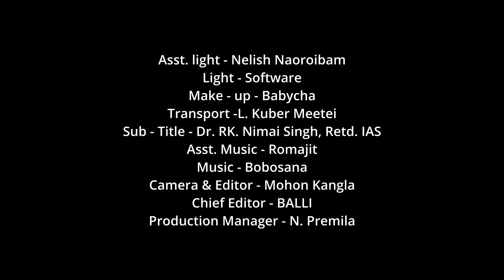Manungdagi Mapanda, Manipuri Short Film, Short Film 2022, Awareness, Sexually Transmitted Infections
Manungdagi Mapanda is a Manipur Short Film written and directed by Narendra Ningomba for Manipur State AIDS Control Society.

The film is about Sexually Transmitted Intections (STI).

To know more about HIV and AIDS, call the National AIDS Helpline 1097 and also download the NACO AIDS App available for android & IOS.

Cast:
Roji
Loken
Bir
Nelish
Kuber

Narendra Ningomba